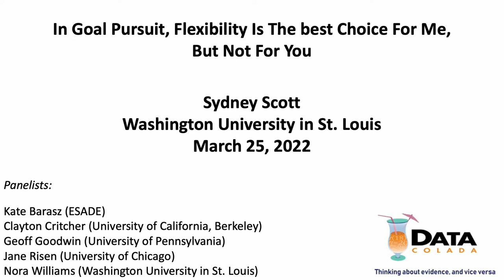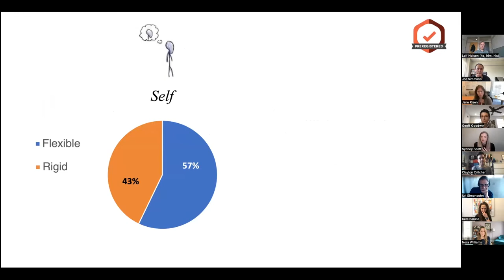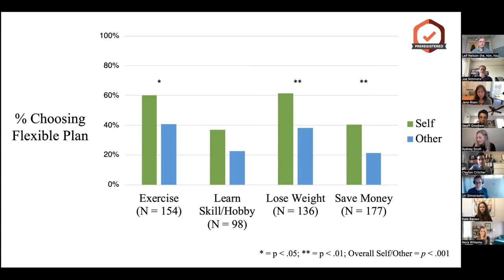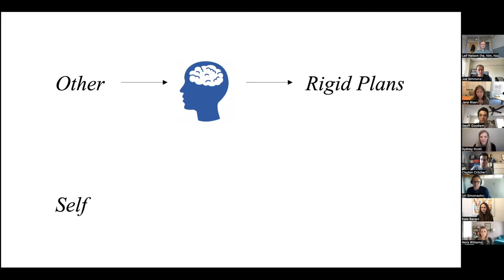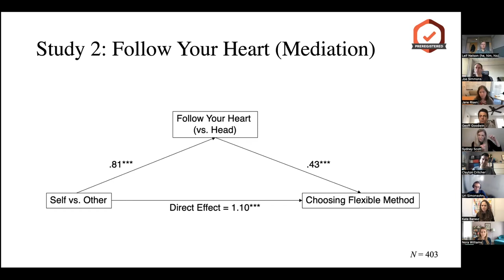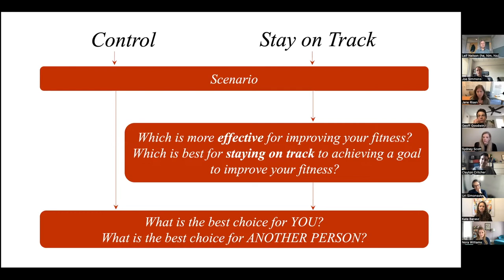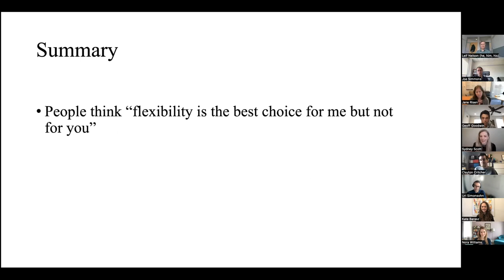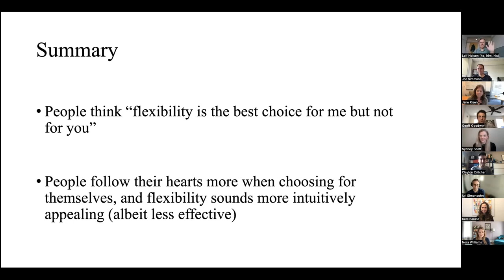Sydney Scott - Data Colada Seminar Series (25 March 2022)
Sydney Scott delivered a talk entitled, "In Goal Pursuit, Flexibility Is The best Choice For Me, But Not For You" in the Data Colada Seminar Series on March 25, 2022.